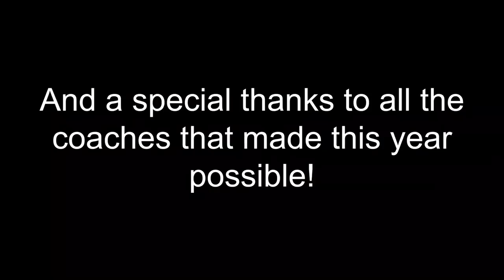MHS Hockey Film (2019) Full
This is the full version of the MHS hockey highlight video with player interviews.